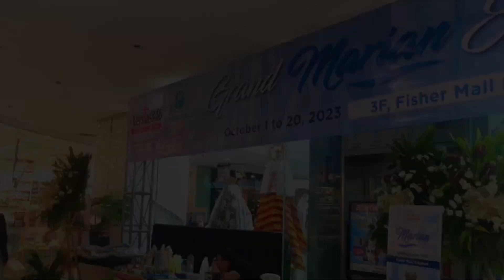Grand Marian Exhibit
Fisher Mall Malabon